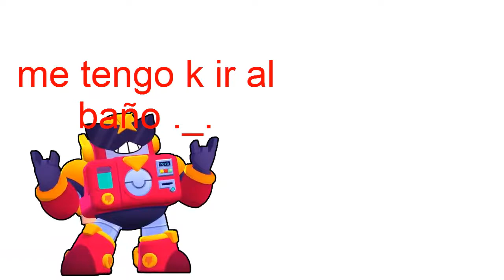Especial año nuevo :D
Solo deben de tener paciensia ala llegada,falta poco :),pero falta.

Espero que les guste mis niños ^^

Onde sta surge y max son inspiracion gracias a ; @Potacio